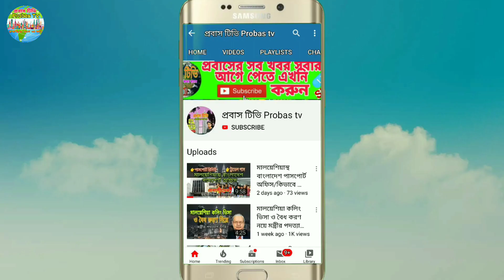SK Media/টিপু চৌধুরী কে শব্দ বোমা মারলো সেফুদা/টিপু চৌধুরী বনাম সেফুদা/BD roasted video/probas tv